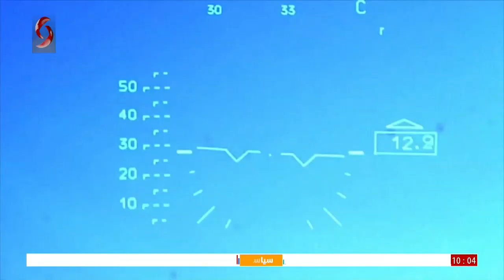صباحنا غير 2022/8/27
إعداد: هالا السعدي
تقديم: نرمين عمار - رشا أيوب